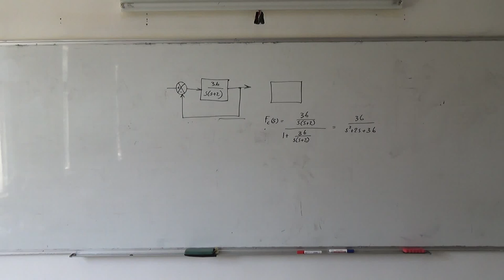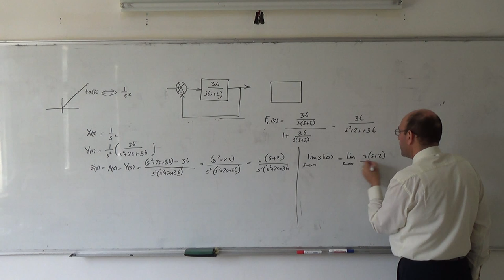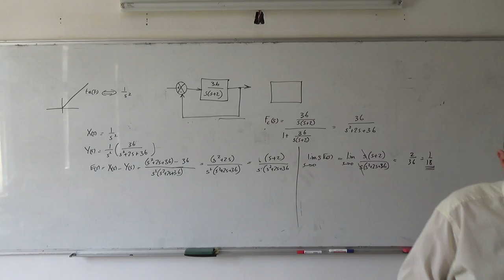Classical Control XIII: Steady state error when the input is a ramp, 20/3/2014